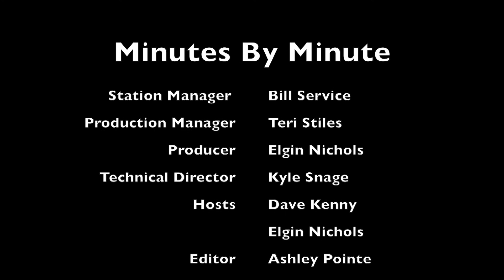Minutes By Minute: 9-11-17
Weekly meeting recaps